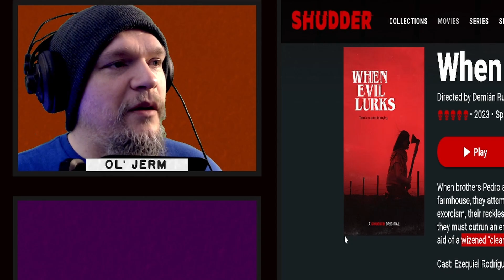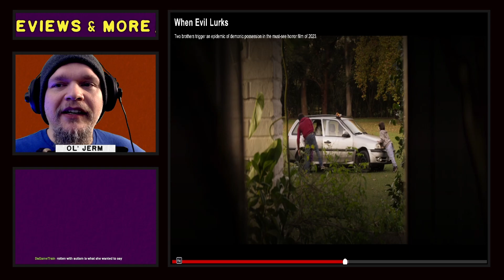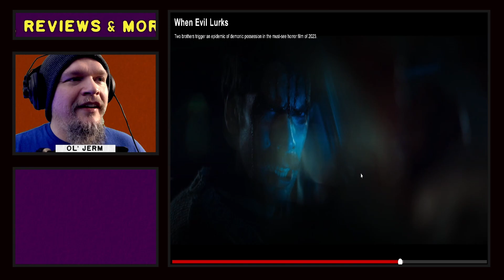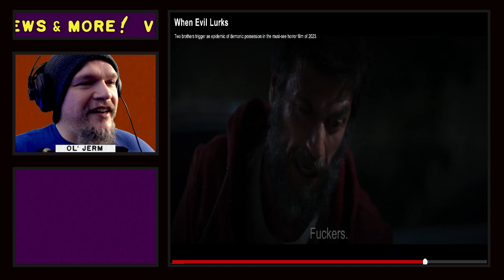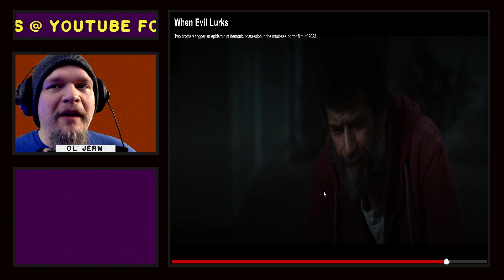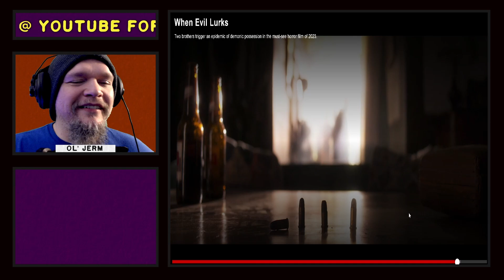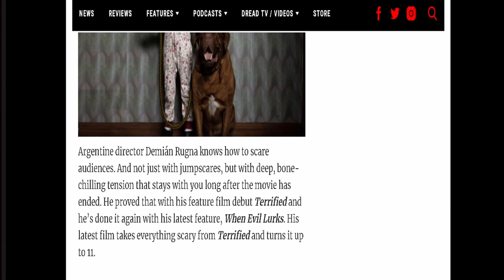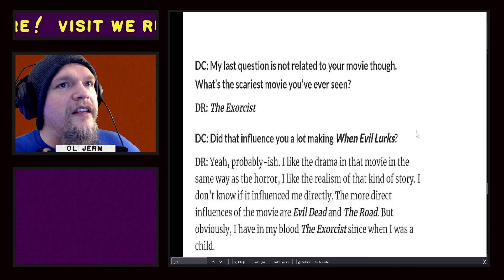When Evil Lurks Reaction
This is the highlight for the When Evil Lurks Watch Party. Jerm reacts live to the 2023 horror film When Evil Lurks, with a short review at the end. Jerm's opinions are his own, and even he doesn't take them that seriously.

Join the Watch Party Massacre with Jerm on his personal Twitch channel

When Evil Lurks (Spanish: Cuando acecha la maldad) is a 2023 supernatural psychological horror film written and directed by Demián Rugna. An international co-production of Argentina and the United States, the film stars Ezequiel Rodriguez, Demián Salomon, Luis Ziembrowski, Silvia Sabater and Marcelo Michinaux.

In 2021, the screenplay for When Evil Lurks won the Runner Up Prize at the Sitges Pitchbox, an international pitch event hosted by Filmarket Hub and the Sitges Film Festival.

When Evil Lurks is produced by Shudder and La Puerta Roja, the latter a joint venture partnership between the Argentine-based Aramos Cine and Machaco Films. It is Shudder's first Spanish-language production. Filming took place in 2022.

Twitter.com/WeRuinMovies

Twitch.tv/WeRuinMovies

WARNING!

All content featured on this channel is intended for mature audiences and is in no way for children!